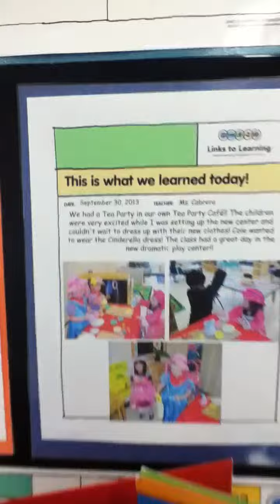Oct 2, 2013